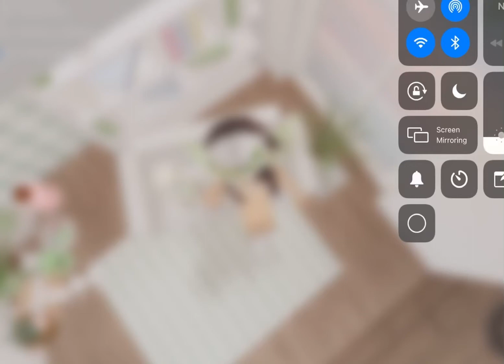My new intro!🌼🤙🏼